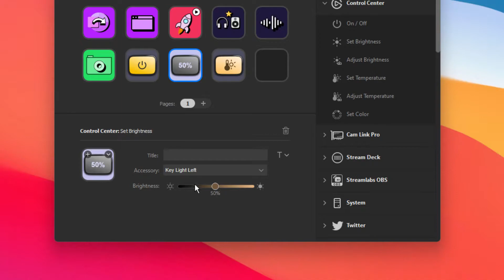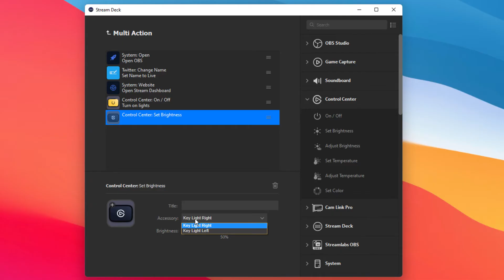Control Center | Elgato Stream Deck Plugin Spotlight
In this Stream Deck Plugin Spotlight, we're looking at Control Center integration with Stream Deck and how you can use it to control all of your Elgato lighting products with just a key press.

► Customizable LCD keys to control apps, tools, and platforms.
► Easily customize keys to trigger single or multiple actions, launch social posts, adjust audio, turn on lights, and much more.
► Get instant visual feedback to confirm your commands.
► Access powerful plugins for Elgato 4K Capture Utility, OBS Studio, Streamlabs, Twitch, YouTube, Twitter, Spotify, Philips Hue, and many more.
► Set Hotkey Actions to streamline your video editing, music production, photography workflow, etc.
► Create Smart Profiles to automatically switch between unique key configurations for different apps.
► Use the comprehensive Stream Deck app to set up actions and personalize keys with custom icons.